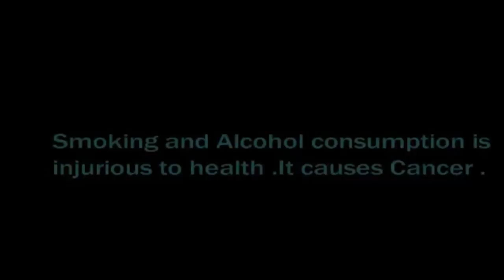Married Life || True Story